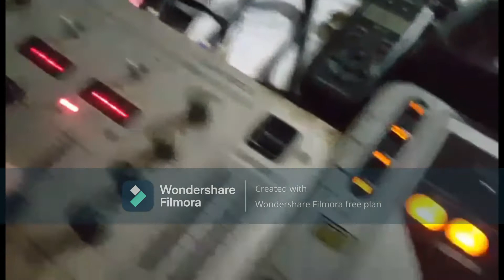ส่งการบ้าน